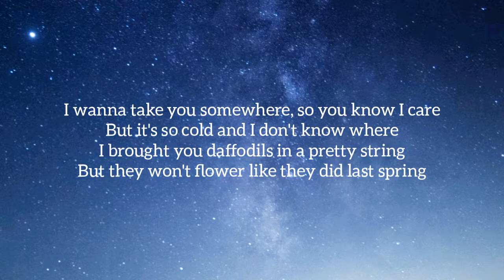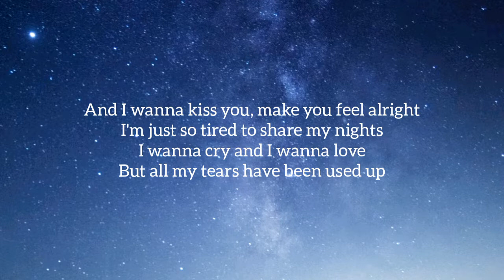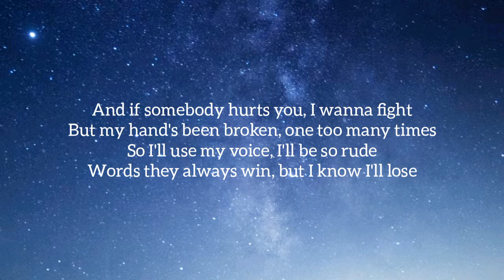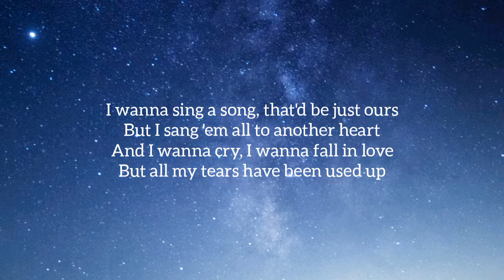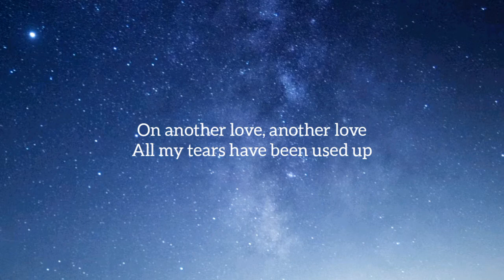Tom Odell - Another Love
Tom Odell - Another Love lyrics video